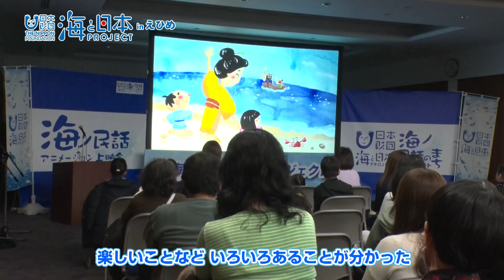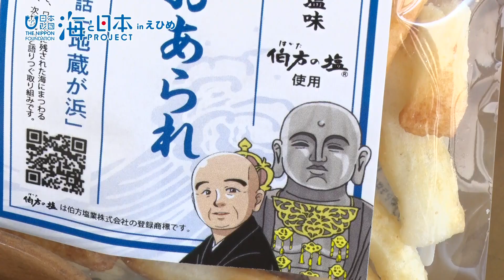【民話が食べられる？】愛媛から伝わる物語を味わう「のりあられ・しおあられ」 日本財団 海と日本PROJECT in えひめ 2024 #03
一般社団法人日本昔ばなし協会と日本財団が取り組む「海ノ民話のまちプロジェクト」では、民話「地蔵が浜」のコラボレーション商品として、愛媛県西条市の米菓メーカー東陽製菓株式会社と連携し「のりあられ・しおあられ」を2024年3月27日(水)から発売開始いたしました！パッケージには、愛媛県西条市に伝わる民話「地蔵が浜」のアニメデザインを貼付。「のりあられ」には、地元食材である西条市産海苔を、「しおあられ」には伯方の塩®を使用しています。地元素材の風味を生かしたオリジナル商品「のりあられ・しおあられ」をこの機会に是非ご賞味ください！